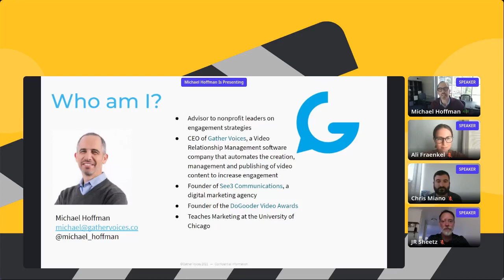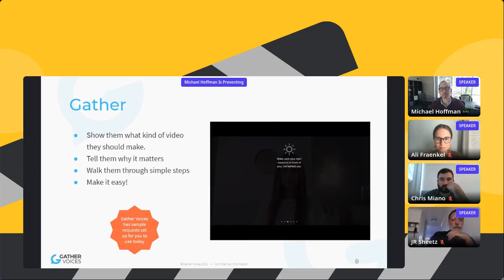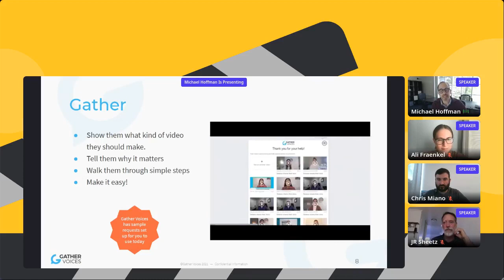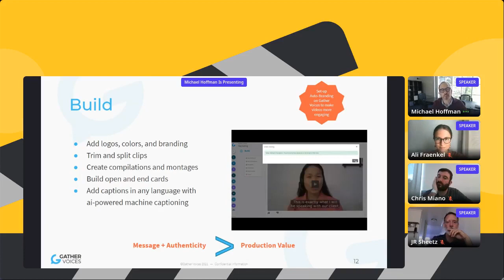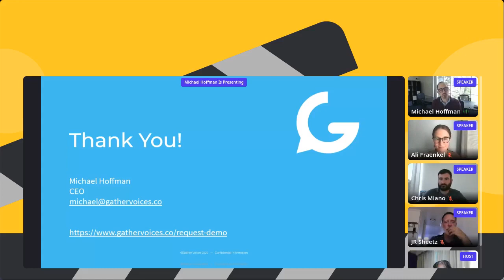Gather Voices Demo: Lights, Camera, Take Action!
A session recording from TechSoup's Lights, Camera, Take Action!

Gather Voices makes it easy for nonprofits to collect and share videos from donors, beneficiaries, and team members to increase fundraising and engagement.